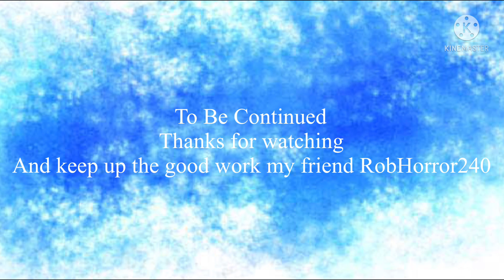Rob meets Hatsune Miku [a special video for my friend @RobHorror240]